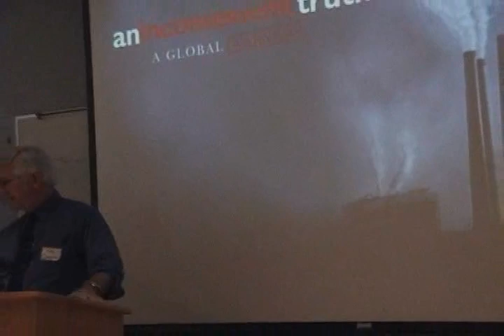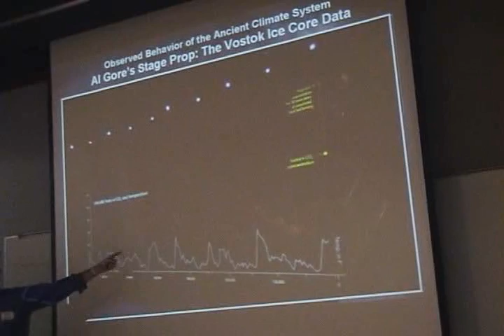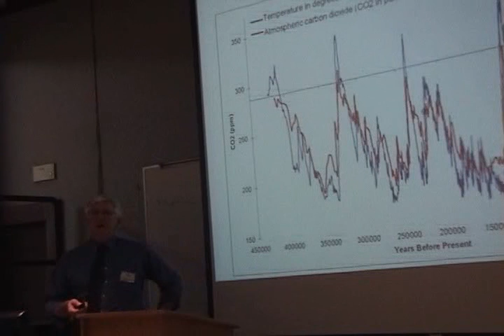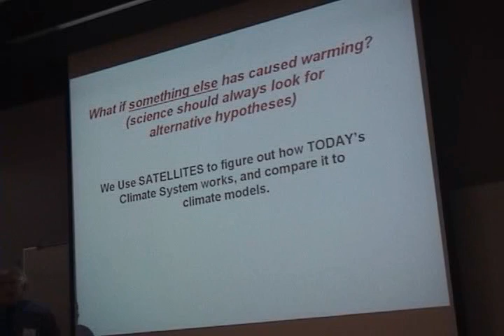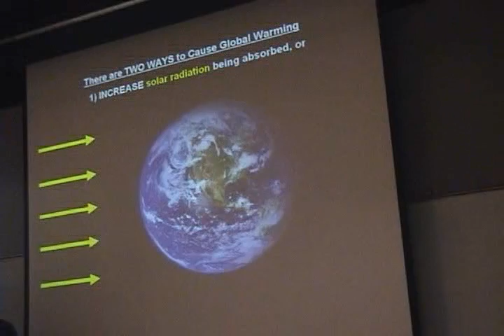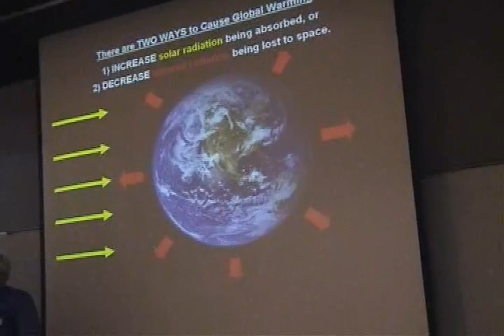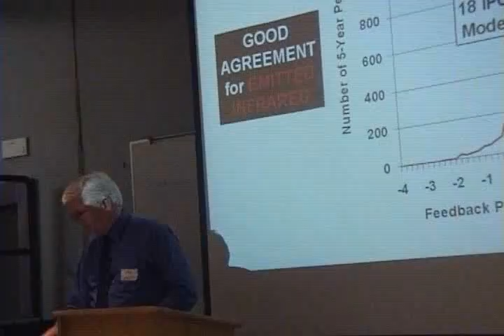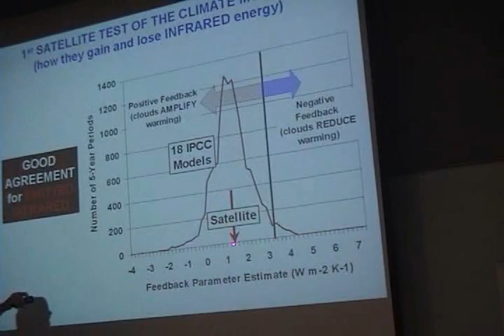Dr Roy Spencer on Global Warming Part 2 of 6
Dr. Roy Spencer of the University of Alabama delivered a presentation on the Truth about Global warming